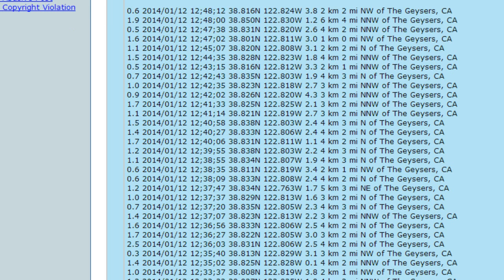55 Earthquakes in 40 Minutes Hit Northern California!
This area is NW of The Geysers! EYES OPEN N.CALI!